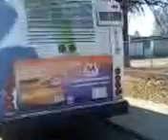Sorta coach 953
Gillig phantom relaxing in the sun at the Marburg Avenue layover.